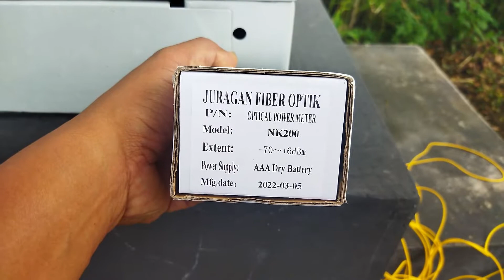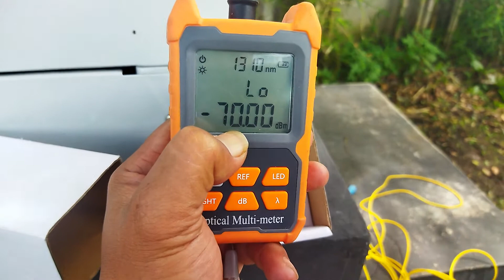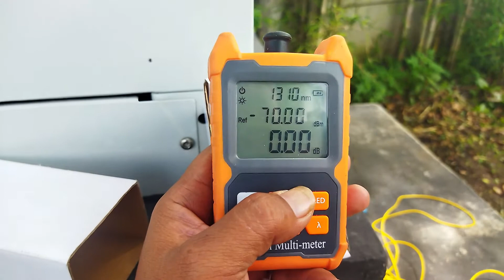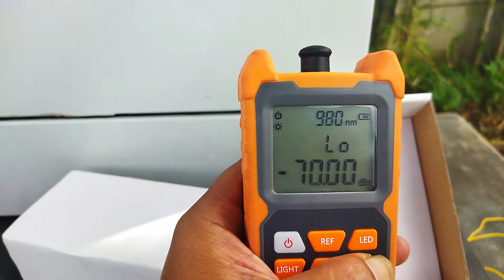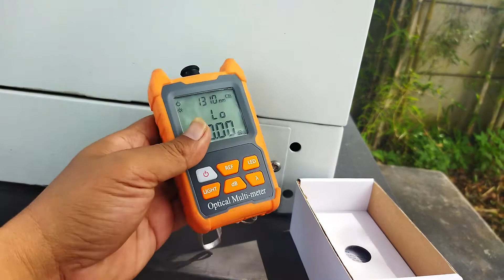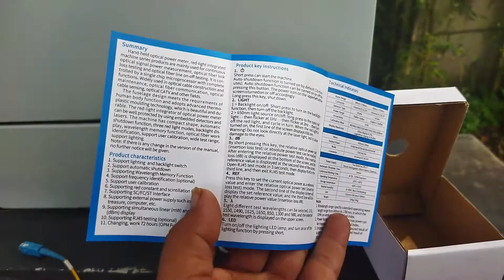OPTICAL POWER METER MINI..AKURAT, PRAKTIS DAN EKONOMIS // JURAGAN FIBER OPTIK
Assalamualaikum Wr.wb
Kembali lagi bersama Sabel kreasi yang kali ini membawakan tentang satu alat yang wajib di miliki dalam project jaringan Fiber optik yaitu OPM..kali ini tentang OPM Mini yang praktis dan ekonomis juga akurat..selamat menonton